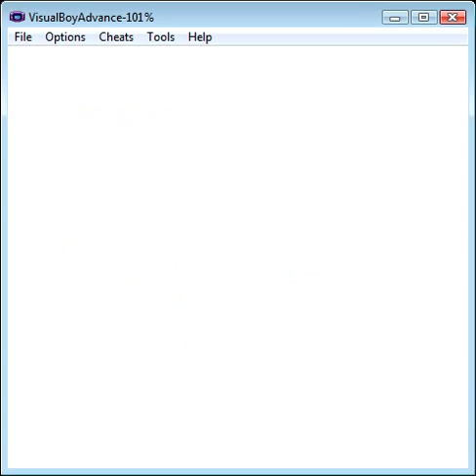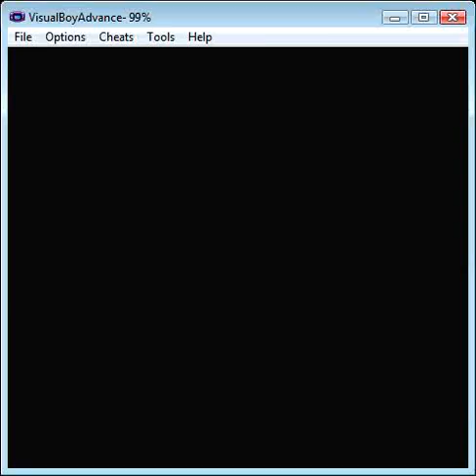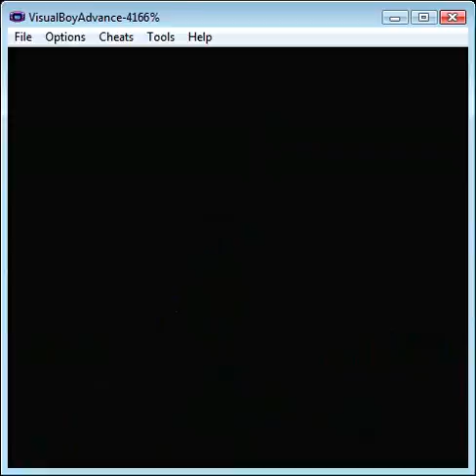Pokemon Yellow 10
New city, new guest. The Toa of Iron joins me for the journey to Vermilion City.

I also remembered that I turned off Mic Boost a long time ago. It's now on, again. I should be coming in clearer, now.

Guest: Toa Satoshi